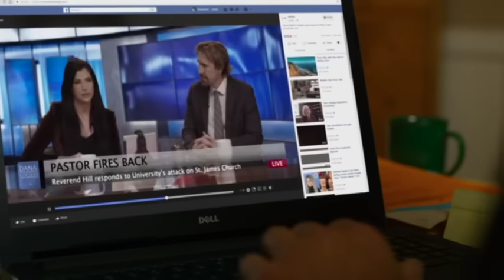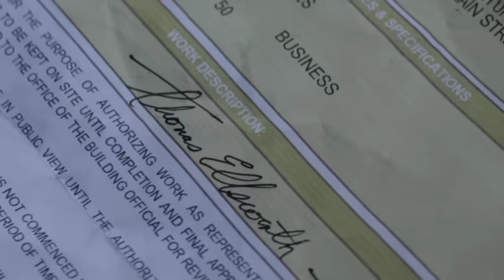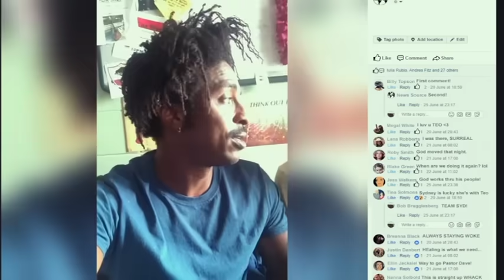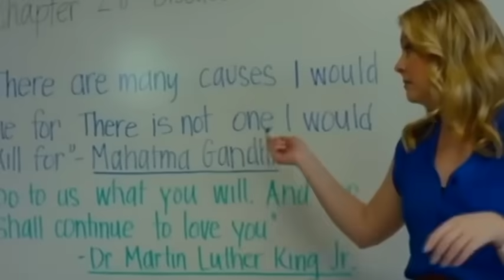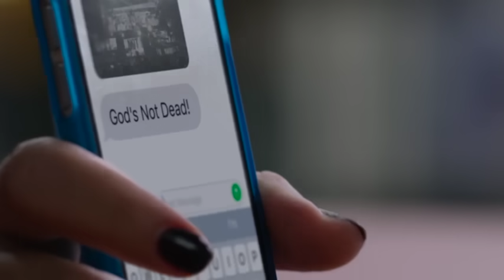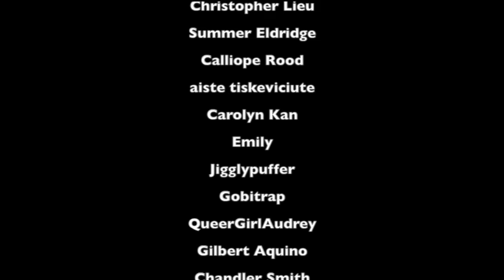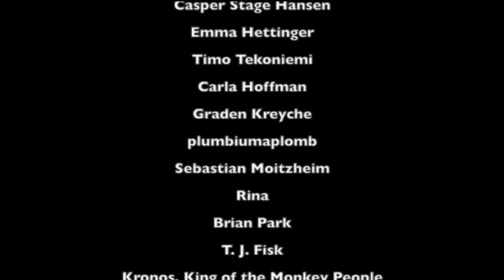God's Not Dead 3: The Death of Christian Propaganda | Big Joel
My God's. Not. Dead. He's. Surely alive.